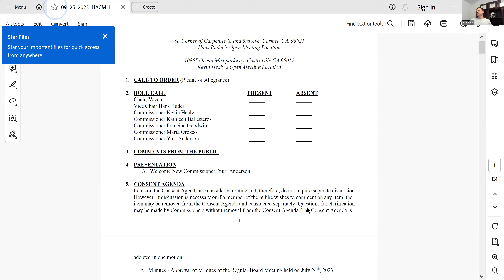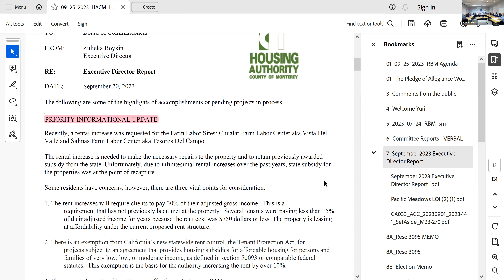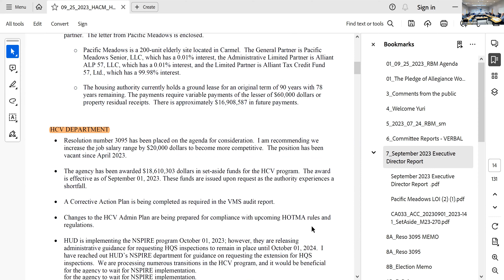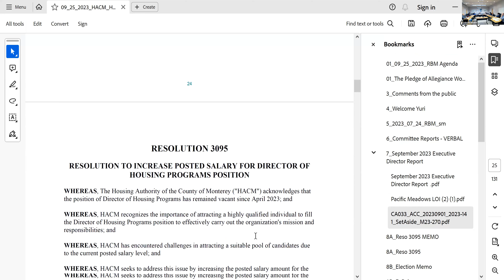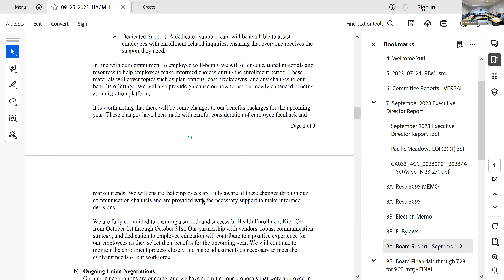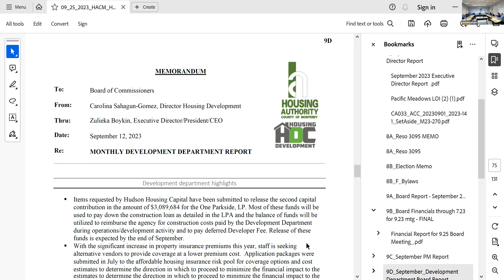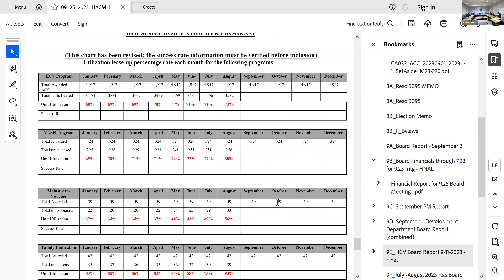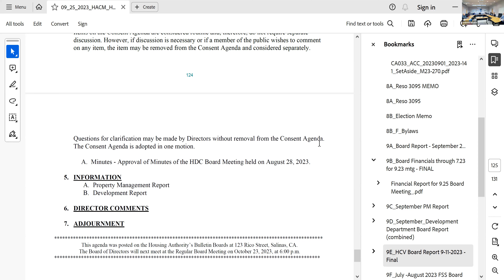HACM & HDC Regular Board Meeting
Monday, September 25, 2023 at 5:00pm